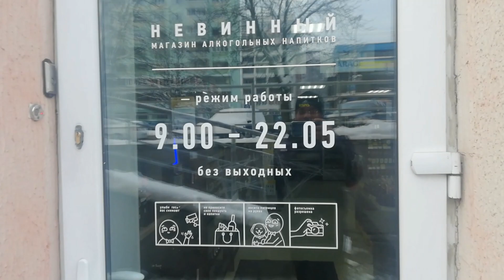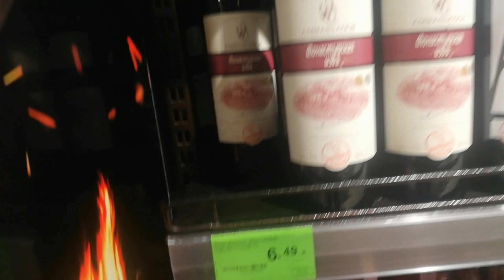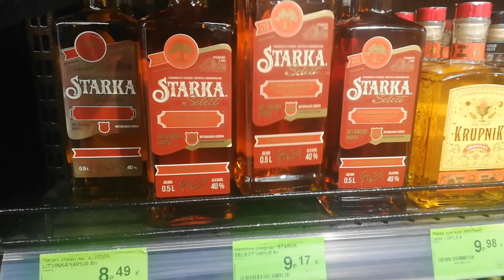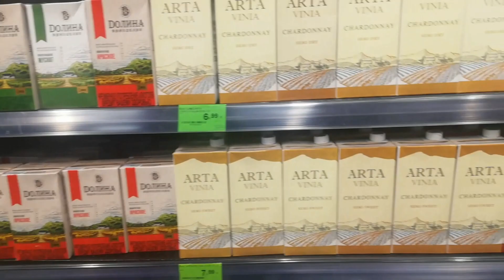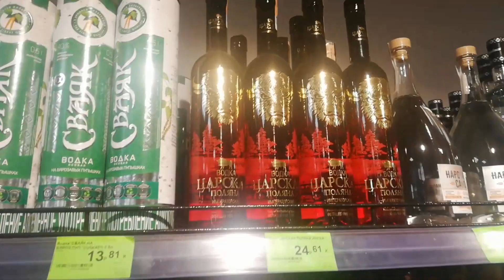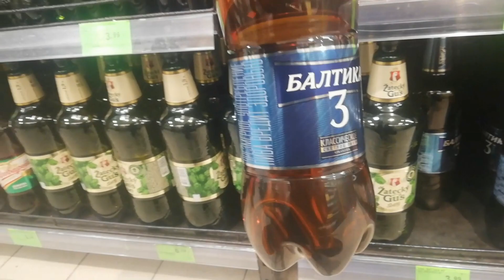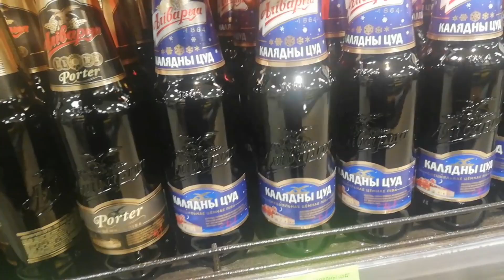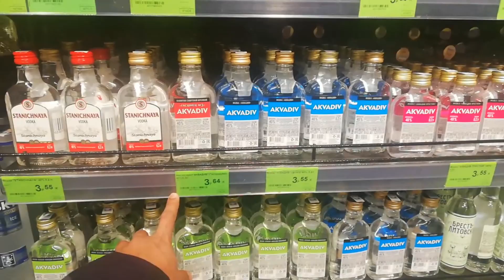வெளிநாட்டில் சரக்கு விலை ரூ50 மட்டும் வணக்கம் குடிமக்களே 🙏how much Alcohol in Belarus தமிழில்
In this video I'm talking about alcohol prices in Belarus and how they sale it in tamil language and more...